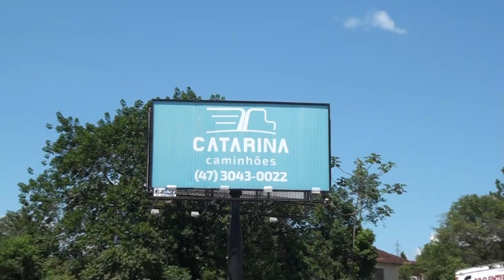PROGRAMA CARRO BEM 10 - CATARINA CAMINHÕES 25-02-2018